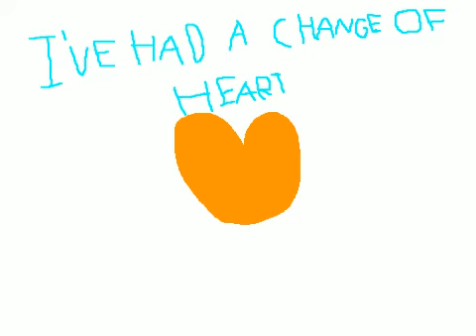Epoch MEME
Yes, I Made This On Scratch